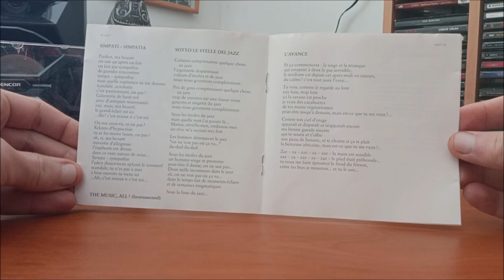CD / House Of Lords – House Of Lords / 1988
Debutové album Kalifornské kapely House of Lords v podání :  Brie Howard, Cliff Monroe, Craig Edwards , Jeff Hilyer, Jeff Scott Soto, Jeff Naideau, Chuck Wright, Ken Mary, Lanny Cordola, Melissa Neale, Gregg Giuffria